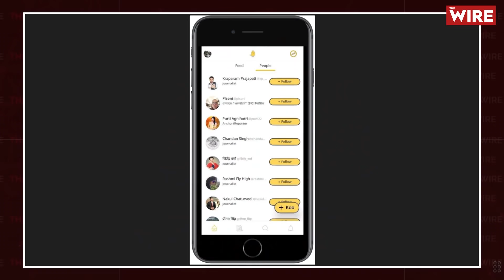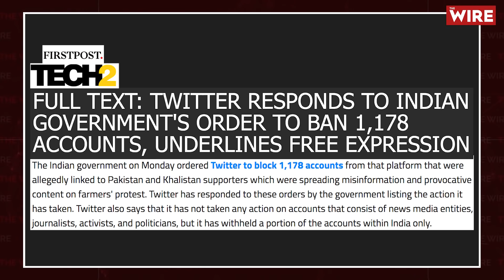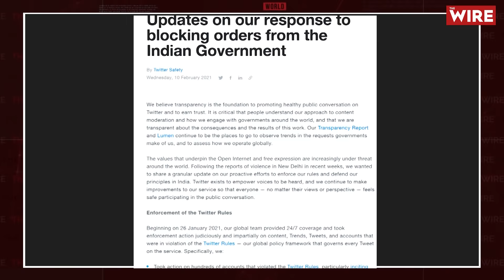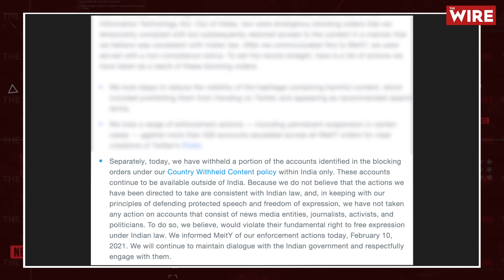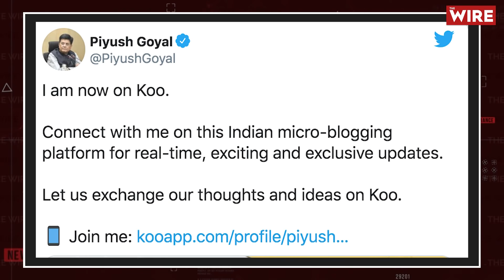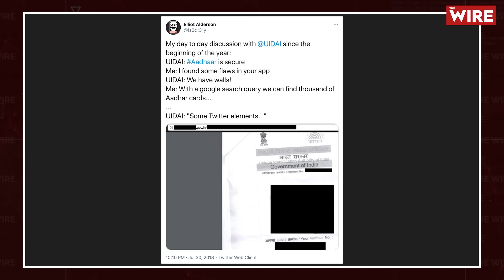क्या है, सोशल मीडिया पर ट्रेंड कर रहा 'कू एप'? I KOO I Social Media I Twitter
एक एप्लीकेशन जो सोशल मीडिया पर ट्रेंड कर रहा है , एक एप्लीकेशन जिस पर अकाउंट बनाकर तमाम मंत्री नेता उसका प्रचार कर रहे हैं, एक एप्लिकेशन जिसे ट्विटर का देसी वर्ज़न कहा जा रहा है, आज हम बात कर रहे हैं कू एप की, कू KOO, इस एप से जुड़े तमाम सवाल लोगों के ज़हन में उठ रहे हैं उन तमाम सवालों के जवाब देने की हम इस वीडियो में कोशिश करेंगे।

सबसे पहले जानते हैं कि आख़िर ये कू एप है क्या?

कू एप ट्विटर की तरह ही एक माइक्रोब्लॉगिंग साइट है. जिसमें आप किसी को फॉलो कर सकते हैं और कोई आपको फॉलो कर सकता है। इसमें आप मैसेज लिखकर शेयर कर सकते हैं। आपके पास फोटो-विडियो शेयर करने का भी ऑप्शन होगा। कू पर आप अपने विचार 400 कैरेक्टर्स में लिख सकते हैं।

इस एप्लिकेशन को मार्च 2020 में लॉन्च किया गया था. इसे बेंगलुरू की बॉम्बीनेट टेक्नॉलॉज़ीस प्राईवेट लिमिटेड ने बनाया है.

ऐप को भारत के ही अपरामेया राधाकृष्णण और मयंक बिदवक्ता ने डिज़ाइन किया है. इसलिए इसे ट्विटर का देसी वर्ज़न भी कहा जा रहा है. कू एप के बारे में मुकुल सिंह चौहान बता रहे हैं, इस एप के इर्द गिर्द उठ रहे सवालों के जवाब इस वीडियो में देने की कोशिश की है।